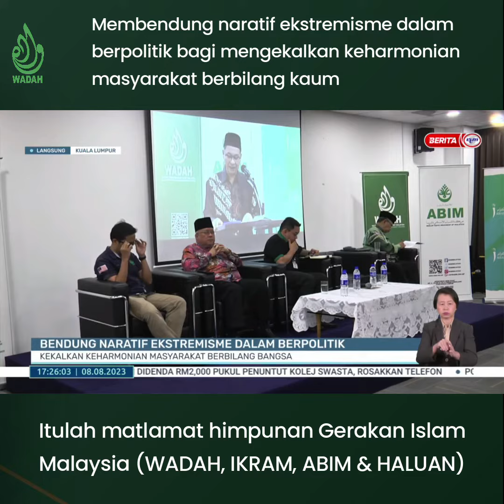Membendung Ekstremisme Dalam Berpolitik Bagi Mengekalkan Keharmonian Masyarakat Pelbagai Kaum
Membendung naratif ekstremisme dalam berpolitik bagi mengekalkan keharmonian masyarakat berbilang kaum, itulah matlamat himpunan Gerakan islam yang dipelopori oleh Persatuan Wadah Pencerdasan Umat Malaysia (WADAH), Pertubuhan IKRAM Malaysia (IKRAM), Angkatan Belia Islam Malaysia (ABIM) dan Pertubuhan Himpunan Lepasan Institusi Pendidikan Malaysia (HALUAN)

disampaikan oleh
Dato' Ahmad Azam Ab Rahman
Presiden Wadah Pencerdasan Umat Malaysia (WADAH)